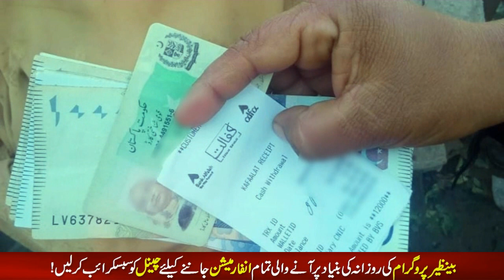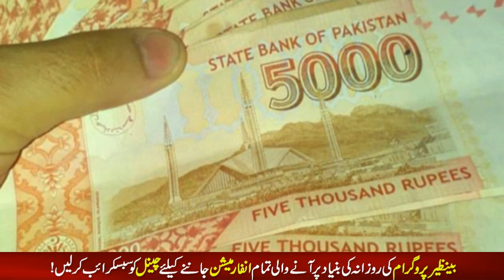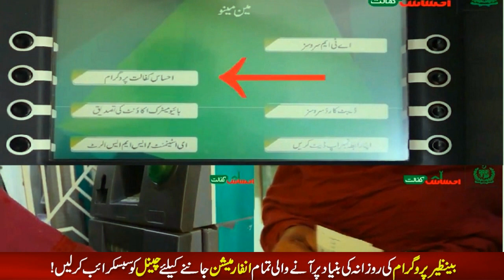Good New September Bisp 9000 Payment Start | Benazir Taleemi Wazaif Update | Benazir Rashan